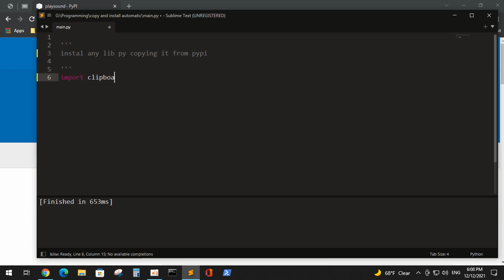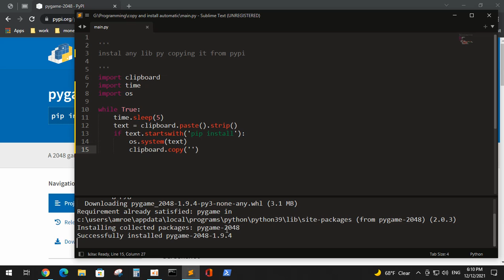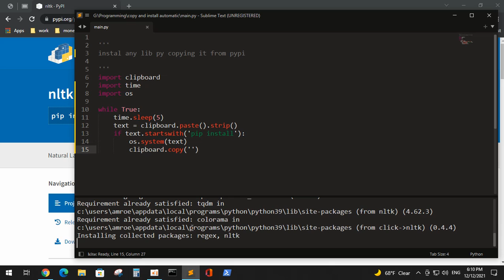install libraries from pypi without using cmd just copy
get code